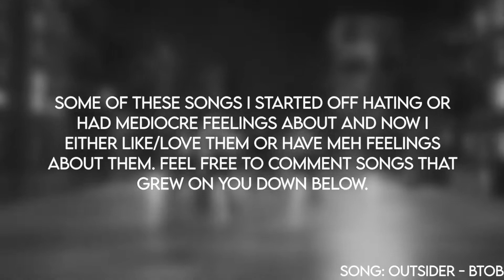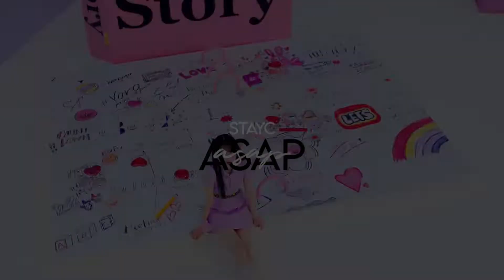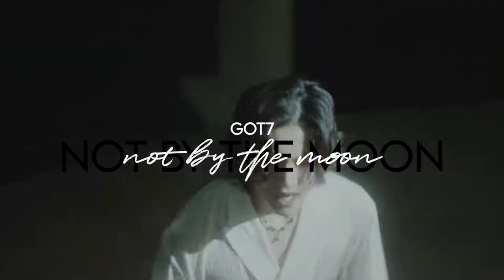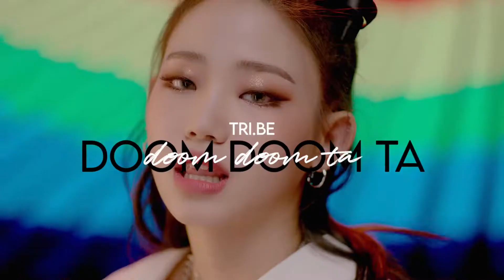kpop songs that grew on me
~faq
name: kirsten
age: 16; '04 liner
editing software: shotcut + canva
kpop stan since: mid 2017

~media
thumbnail: jinyoung - got7

extended intro: outsider - btob
outro: finale: our concert - btob